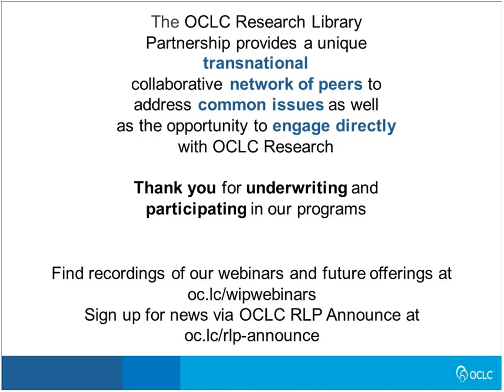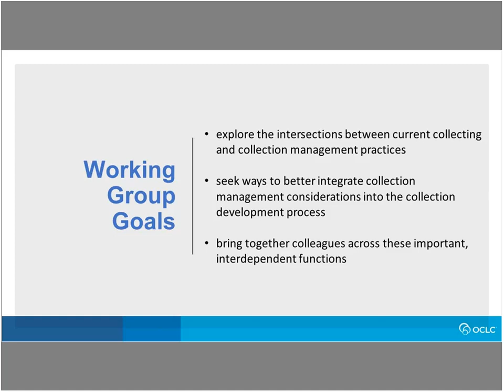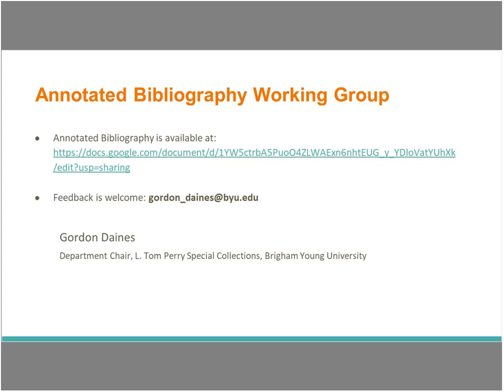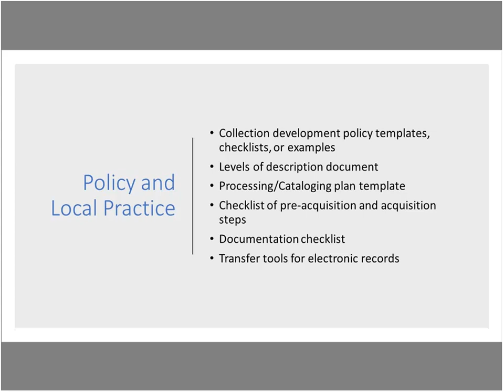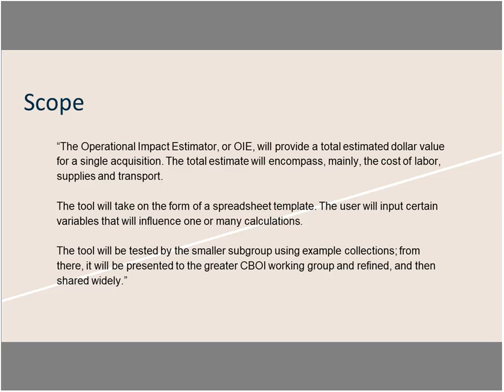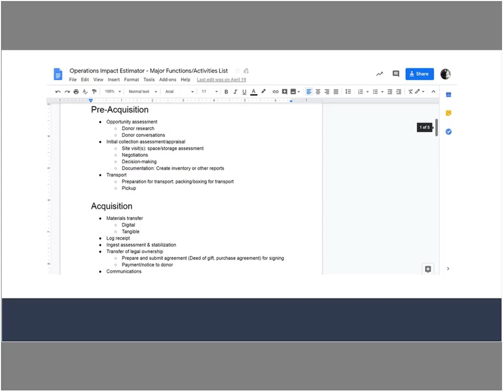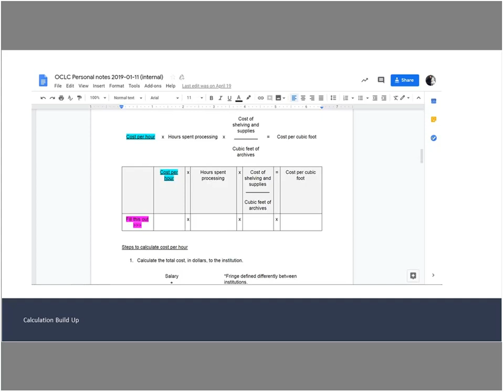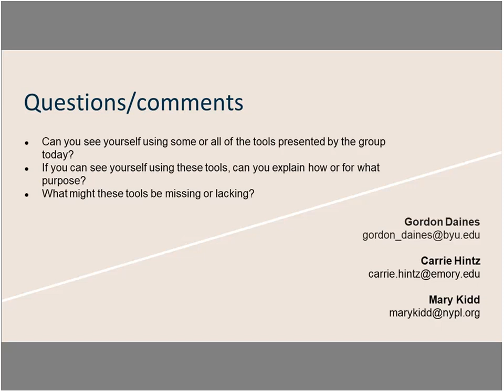Works in Progress Webinar OCLC RLP Collection Building and Operational Impacts Working Group Update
Archives and special collections are charged both with collecting records that document our society and its institutions, and with the ongoing, responsible stewardship of these records. Yet many archives and special collections units struggle to manage the volume of material under their care. A key to making informed collection development, appraisal, and processing decisions is a strong understanding of the necessary institutional resources and capacity for the work to preserve, describe, and make accessible collection material. But in many institutions, those tasked with building collections are separate from those tasked with the ongoing work of collection management, and institutions may lack clear, actionable information on the institution’s capacity to care for its collections, making a holistic approach to acquisition and stewardship decisions especially challenging.

The Collection Building and Operational Impacts Working Group was formed to explore the intersections between current collecting and collection management practices; seek ways to better integrate collection management considerations into the collection development process; and bring together colleagues across these important, interdependent functions. Since its formation in late 2018, the group has been working on a suite of tools to support cost estimation and better communication between those involved in building and caring for collections, to enable informed, responsible, and shared decision making. In this webinar, we will share our process and progress on these tools and seek feedback to inform our next iteration of work.

This webinar will be of interest to administrators, curators, collection managers, and anyone involved in the selection, care, or administration of rare books, archives, special and distinctive collections.